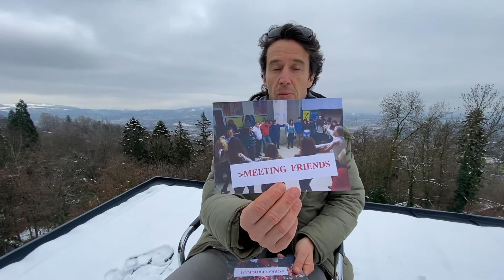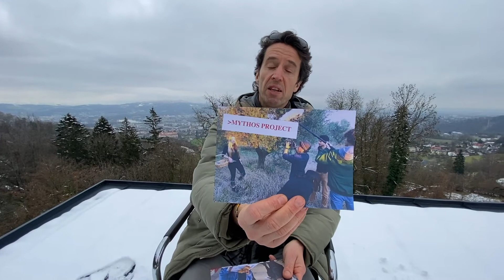Robert Hinterleitner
A video message for Camera Zizanio's 20th Anniversary by Robert  Hinterleitner (YASS festival, Austria).